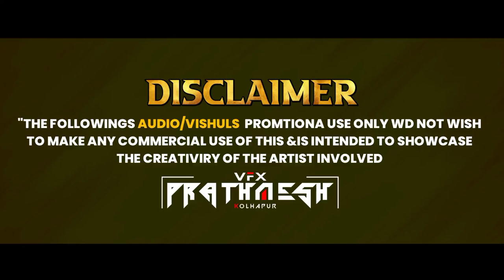वाघाची तालीम कोडोली SONG DJ RAHUL KOLHAPUR [VFX PRATHAMESH]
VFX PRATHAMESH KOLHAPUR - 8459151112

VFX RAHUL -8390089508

USE A HEADPHONE A BETTER QUALITY 🔊🎧

ENJOY & STORY CONNECT WITH MI 🔥

♛ 𝐌𝐘 𝐂𝐇𝐀𝐍𝐍𝐄𝐋 ♛